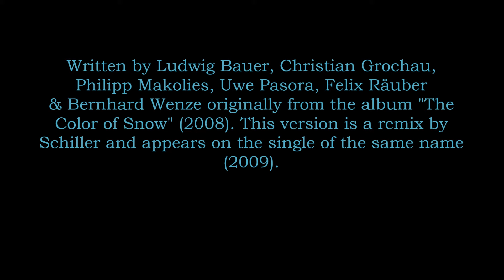POLARKREIS 18 - Allein, Allein (Schiller Remix)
Written by Ludwig Bauer, Christian Grochau, Philipp Makolies, Uwe Pasora, Felix Räuber & Bernhard Wenze originally from the album "The Color of Snow" (2008). This version is a remix by Schiller and appears on the single of the same name (2009).

MY PERSONAL STORY TO THIS SONG RELATED TO THE MEMORY MC PROJECT: I first heard it in May 2012, aged 33. I made my first ever cruise to Norway, which was quite an adventure, and this song perfectly captured this experience. It went all along with my thoughts and living experience during that period of time in my life.